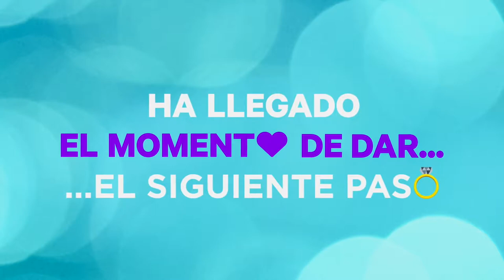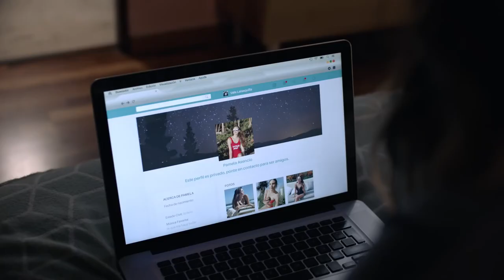EN LAS BUENAS Y EN LAS MALAS Trailer Oficial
Sebastián y Valeria tienen 3 años juntos y una relación aparentemente estable y feliz. Un día Valeria se entera que está embarazada y después de decírselo a Sebastián, él decide pedirle matrimonio y formalizar su relación. Durante un tiempo todo parece perfecto, pero conforme se acercan a la fecha todo se complica debido a Pamela, una joven que trabaja con él y que está empeñada en seducirlo. La sombra del compromiso y la insistencia de Pamela, pondrán a Sebastián en una situación de la cual no podrá salir fácilmente y llevarán su relación al borde del colapso. Al final, será el amor lo que lo llevará a encontrar el camino hacia la felicidad.